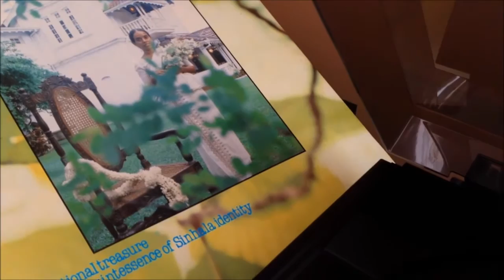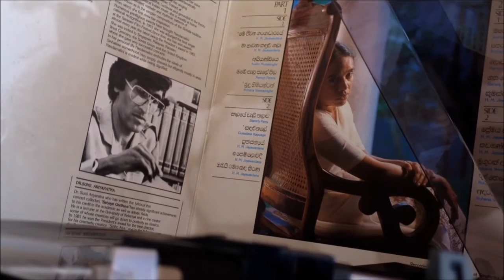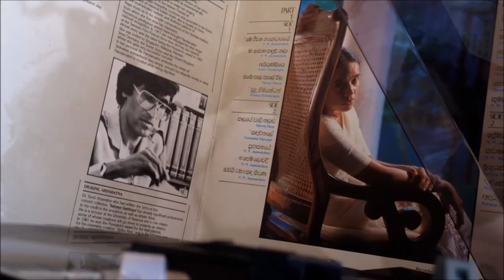Obai Ramya Sanda Kirana - Nanda Malini